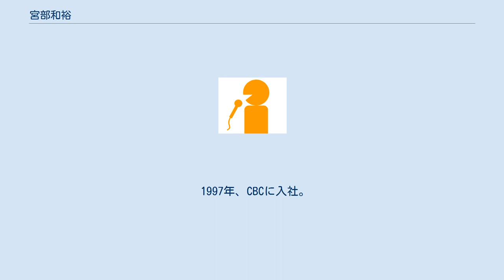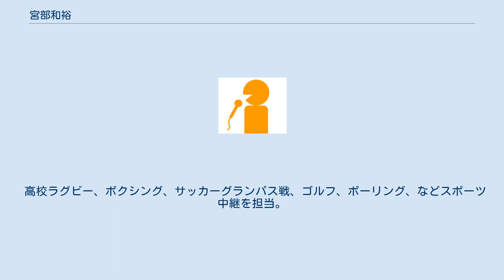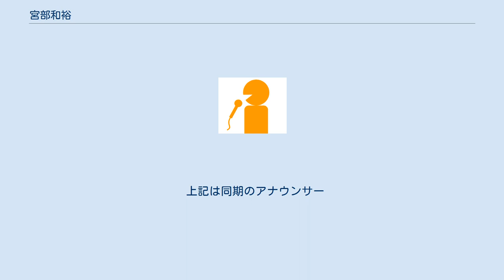宮部和裕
宮部 和裕（みやべ かずひろ、1973年6月21日 - ）は、CBCテレビ（CBC）のアナウンサー。
 愛知県名古屋市西区出身。
西春日井郡春日中学校「春日村」最後の卒業生。
愛知県立千種高等学校を経て、早稲田大学人間科学部卒業。
学生時代は野球部に所属し、中学時にはイチローと対戦した。
早稲田大学では、早大アナウンス研究会に所属、同期のフリーアナウンサー大澤幹朗、石黒新平、田路和也らと幹部を務めた。
 1997年、CBCに入社。
スポーツアナとして各種スポーツ実況を担当、ドラゴンズの常勝時代を含め、実に6度ものビールかけ生中継を経験。
デビュー時から、横浜ベイスターズの駒田徳広の2000本安打を担当。
中日ドラゴンズの山本昌投手の史上最年長ノーヒットノーランも実況。
ルーキー石川昂弥のプロ初打席初ヒットなど、意外と多くの名シーンを実況する幸運も持ち主。
必ず自筆サインには「心の実況」と名前より大きく書き記し、ドラゴンズへの言霊を信じて実況する。
 高校ラグビー、ボクシング、サッカーグランパス戦、ゴルフ、ボーリング、などスポーツ中継を担当。
ポールダンス中継では、JNNアノンシスト賞を受賞。
 サカナクションのボーカル山口一郎氏とは、ドラゴンズ愛の縁で交友があり、番組にたびたび出演。
TV中継の年間テーマ曲として『アルクアラウンド』が流れたり、根尾昂選手が打席テーマ曲に『モス』を選ぶきっかけのひとつになるなどする。
 中日ドラゴンズに所属していたエクトル・ルナ、アンダーソン・エルナンデス、リカルド・ナニータの3選手の総称「3D」や、田島慎二の愛称「タジ魔神」の名付け親でもある。
 上記は同期のアナウンサー